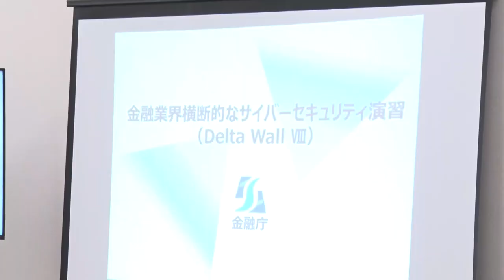金融機関 サイバー攻撃対応で訓練（2023年10月19日）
複雑化するサイバー攻撃への対応力を引き上げます。金融庁は19日から165の金融機関が参加するサイバーセキュリティ演習をはじめました。演習は信用金庫や証券会社がそれぞれの業態で共通のインフラとして利用しているシステムが攻撃されて停止した場合などを想定して行われ、顧客対応なども含めて金融機関全体の対応を検証します。